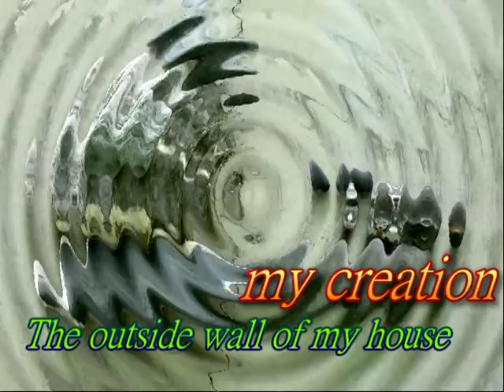Roberto Delgado-medley +My stone creation藝術玩意石藝創作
Roberto Delgado-medley +My stone creation
Music from LP album/Die Bouzouki Klingt ... vol 2 /B6,1.2  1.Song of Cyclades,2Little Ivory Boat.My stone creation on my outside wall.
 If the stones is scattered , most are common stones .Stones combination is very interesting .The stone creation  perhaps  only one  in the world藝術玩意石藝創作